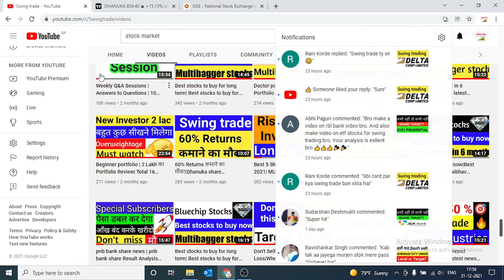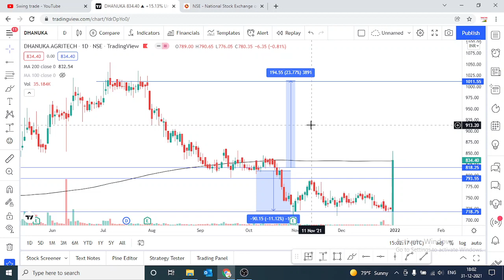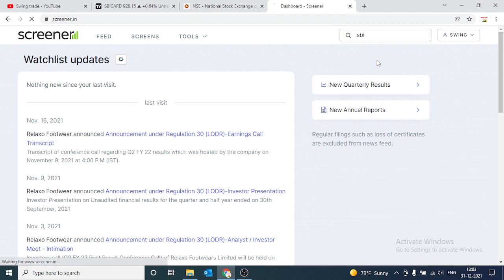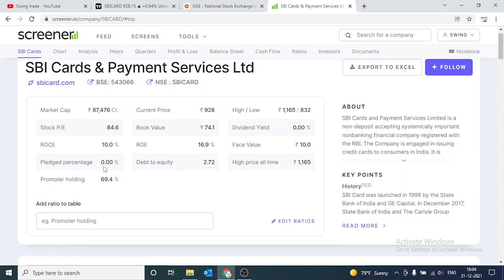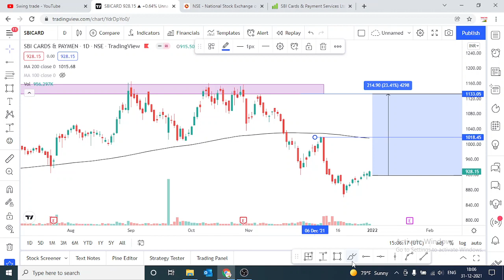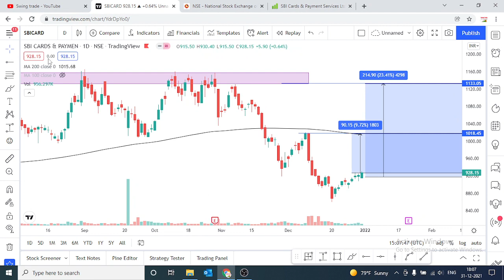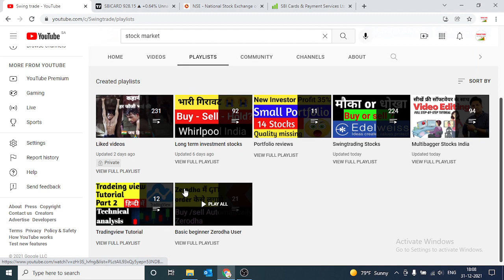dhanuka shear || sbi card share latest news || swingtrade || Multibagger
Multibagger,
Positional Trading
Technical Analysis
swingtrade
swingtradesks